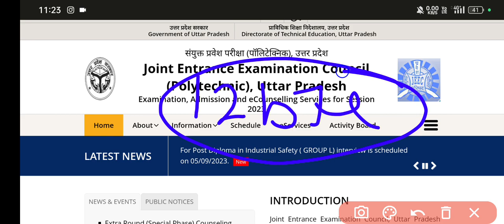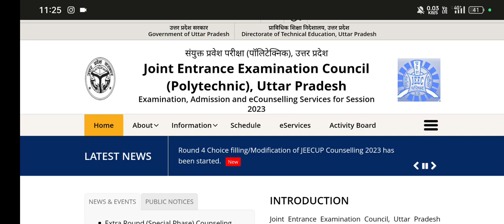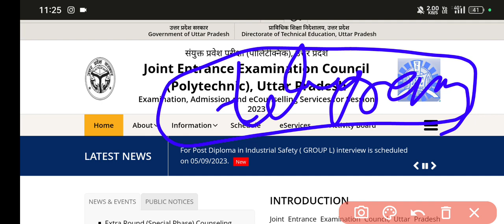Jeecup 4th Round seat Allotment Result कितने समय आएगा / कैसे चेक करे